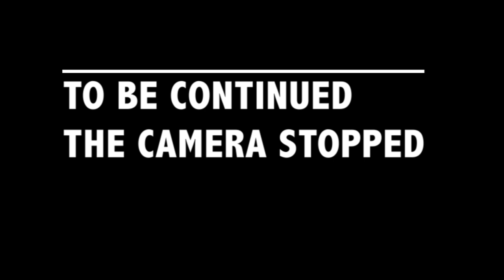Rough And Raw (this is where we say it as it is)